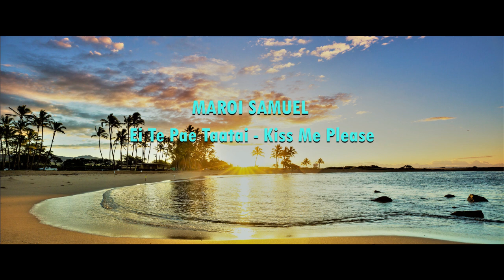MAROI SAMUEL - Ei Te Pae Taatai / Kiss Me Please - COOK ISLANDS MUSIC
Song:  Ei Te Pae Taatai / Kiss Me Please
Artists:  Maroi Samuel
Album:  For The Good Times
Released:  2008